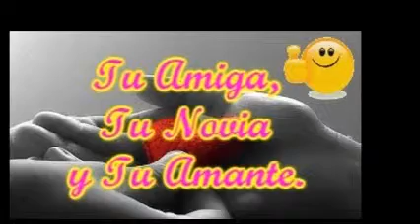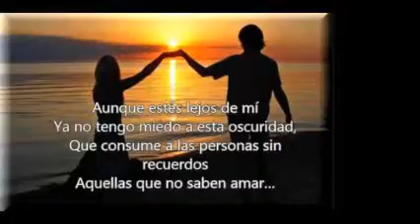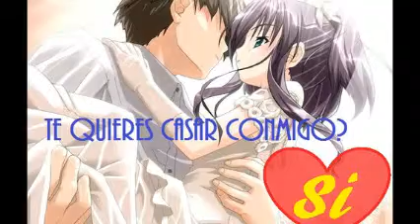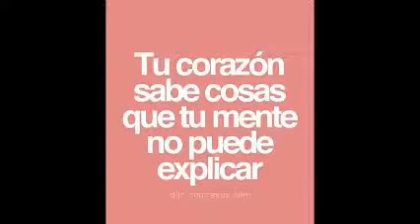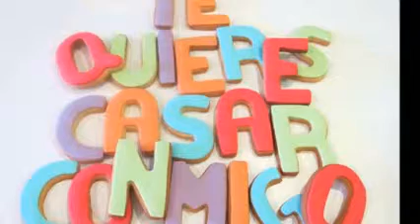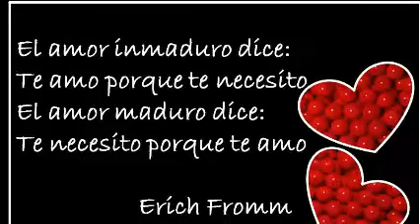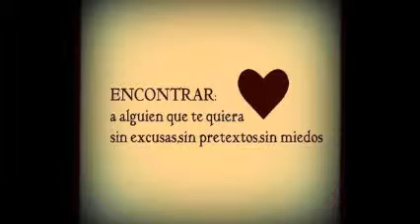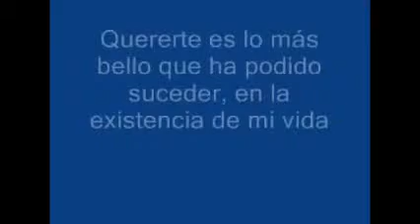SaLSa CuMBiaNDo & Dj GeOrGeS FLaShBaCk & ¡ QuiErEs CaSaRTe CoNMiGo ! & 100 % MeXiCaNo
PARTE TRES DE CUATRO . CONTRATACIONES VIA MENSAJE POR FACEBOOK . ask.fm/GeorgesFLashback . TODO BAJO UN SENTIDO PERSONAL ESPECIAL . SOLO MEZCLAS EN VINYL .  PRODUCCIÓN , REALIZACIÓN Y MEZCLAS ; LIC.JORGE PÉREZ ORTÍZ . DiSk JoCkEy GeOrGeS FLaShBaCk 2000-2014 . VISITA Y AGREGATE A MIS CUATRO CANALES EN YOUTUBE Y A NUESTROS ESPACIOS EN FACEBOOK Y MYSPACE . ES DiSk JoCkEy GeOrGeS FLaShBaCk . UN ESTILO PROPIO DE LOS 80´s